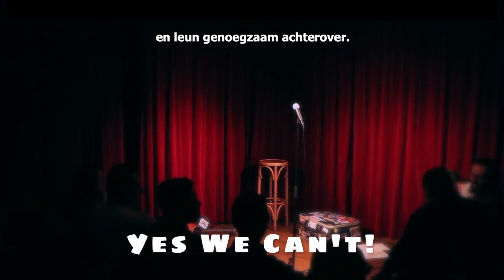Yes We Can't - Johnny Trash - 1. Hallo, Mijn Naam Is Johnny Trash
Uit Johnny Trash's eerste volavondshow, Yes We Can't